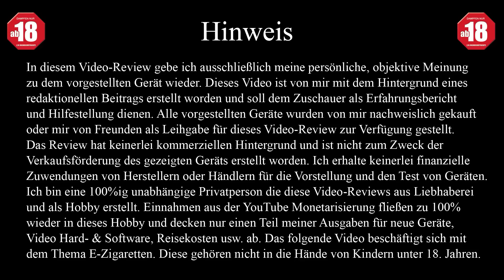E-Zigarette & Dampfen im Urlaub - Was muss ich beachten?